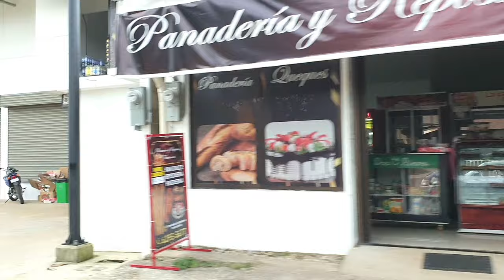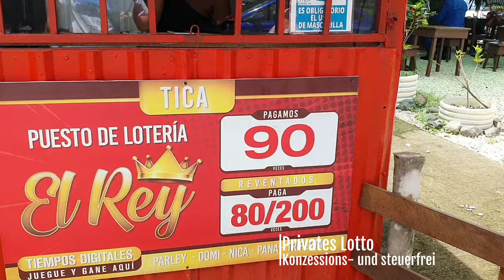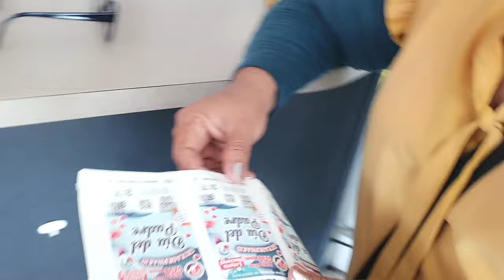Armes Deutschland? | Die Frage nach dem guten Leben und Geschmack 🇬🇧 System slaves?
🇩🇪 Weder ist Deutschland noch ist Costa Rica ein wahres Paradies. Doch in diesem Video mit Autor Prof. Dr. George M. Grow rückt diese Formel zutage:

Deutschland + Costa Rica = ein Ganzes/Integral

Sie besagt, dass sich beide Länder vortrefflich ergänzen könnten, würde man die Vorzüge fusionieren bzw. würden beide Staaten man voneinander lernen.

Überblick

Verkürzt könnte man sagen, dass es in diesem Videovortrag um den Perfektionszwang geht, wie er exemplarisch in Deutschland, Österreich und derSchweiz allerorts anzutreffen ist, um eine Perfektion, die sich längst in ihr Gegenteil verkehrt hat.

Der Perfektionszwang ist nicht der einzige Auswuchs kapitalistischer Modernität. Die  Gewinnmaximierung hat den Westen bis in die tiefsten Täler und Seelen hinein erreicht, zersiedelt, versiegelt und verunstaltet. Die schöne, romantisierte Patina von einst ist selbst im Süden Europas Vergangenheit. Statt der menschlichen Handschrift begegnet man allerorts Fertigprodukten aus dem Bauhaus und dem Onlinekatalog.

Sind die Versprechungen der Moderne im Sand verlaufen?

Eine hoch neurotisierte, gemütskranke, gespaltene, gegeneinander aufgehetzte und in Unsicherheit und Angst gehaltene Gesellschaft, die immer noch davon ausgeht, sie lebe im besten Land der Welt?

In Costa Rica kann man sehen, wie es sich lebt, wenn der Staat noch nicht alle Bereiche kontrolliert und beherrscht. Wie lange das noch so sein wird?

Dieses Action-Video mit Dr. Grow kann uns eine Inspiration sein für eigene Inszenierungen integraler, sinnhafter Inhalte.

Picknick am Asphalt
Rückgewinnung für die Seele
Dekapitalisierung
Anti-Bauhaus-Kampagne
De-Versiegelungsmaßnahmen
Straßeninterviews
etc.

🇪🇸 Ni Alemania ni Costa Rica son un verdadero paraíso. Pero en este video con el autor Prof. Dr. George M. Grow utiliza esta fórmula:

Alemania + Costa Rica = un todo/integral

Dice que ambos países podrían complementarse excelentemente si se fusionaran las ventajas o ambos estados aprenderían uno del otro.

Descripción general

En resumen, se podría decir que esta videoconferencia trata sobre la compulsión de ser perfecto, como se puede encontrar en todas partes en Alemania, Austria y Suiza, sobre una perfección que hace mucho tiempo se convirtió en su opuesto.

La compulsión por ser perfecto no es la única consecuencia de la modernidad capitalista. La maximización de ganancias ha llegado a los valles y almas más profundos de Occidente, esparcidos, sellados y desfigurados. La hermosa pátina romántica de antaño es cosa del pasado, incluso en el sur de Europa. En lugar de escritura humana, uno encuentra productos terminados de la Bauhaus y el catálogo en línea en todas partes.

¿Se han quedado en nada las promesas de la modernidad?

¿Una sociedad altamente neurótica, emocionalmente enferma, dividida, incitada, sumida en la inseguridad y el miedo, que aún asume que vive en el mejor país del mundo?

En Costa Rica se puede ver cómo es la vida cuando el estado aún no controla y domina todos los ámbitos. ¿Cuánto tiempo más será eso?

Este video de acción con el Dr. Grow puede ser una inspiración para nuestras propias producciones de contenido integral y significativo.

Picnic en el asfalto
recuperación para el alma
descapitalización
Campaña contra la Bauhaus
medidas de desellado
entrevistas callejeras
Etc.

🇬🇧 Neither Germany nor Costa Rica is a true paradise. But in this video with author Prof. Dr. George M. Grow uses this formula:

Germany + Costa Rica = a whole/integral

It says that both countries could complement each other excellently if the advantages were merged or both states would learn from each other.

Overview

In short, one could say that this video lecture is about the compulsion to be perfect, as can be found everywhere in Germany, Austria and Switzerland, about a perfection that has long since turned into its opposite.

The compulsion to be perfect is not the only outgrowth of capitalist modernity. Profit maximization has reached the deepest valleys and souls of the West, sprawled, sealed and disfigured. The beautiful, romanticized patina of yesteryear is a thing of the past, even in southern Europe. Instead of human handwriting, one encounters finished products from the Bauhaus and the online catalog everywhere.

Have the promises of modernity come to nothing?

A highly neurotic, emotionally ill, divided, incited society held in insecurity and fear, still assuming it lives in the best country in the world?

In Costa Rica you can see how life is when the state does not yet control and dominate all areas. How much longer will that be?

This action video with Dr. Grow can be an inspiration for our own productions of integral, meaningful content.

Picnic on the asphalt
recovery for the soul
Decapitalization
Anti-Bauhaus campaign
de-sealing measures
street interviews
Etc.